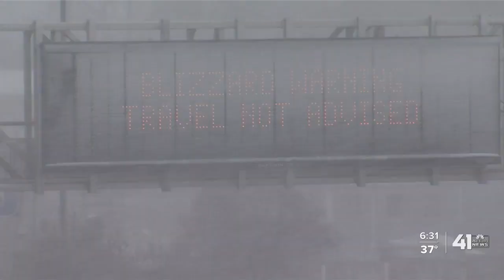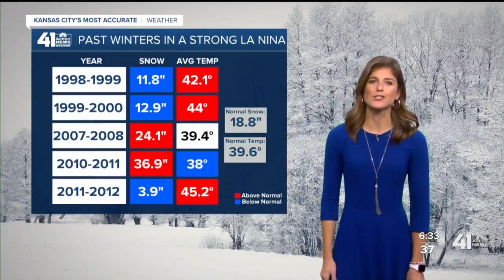Looking at La Niña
Lindsey Anderson explains how La Niña affects Kansas City winter weather.